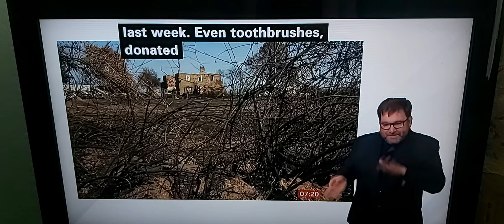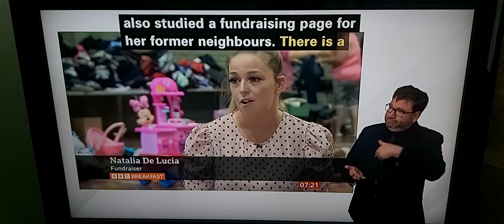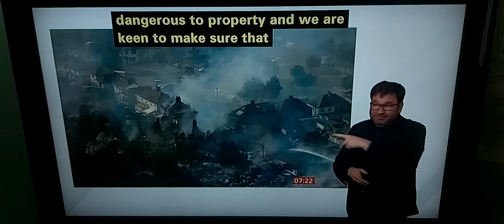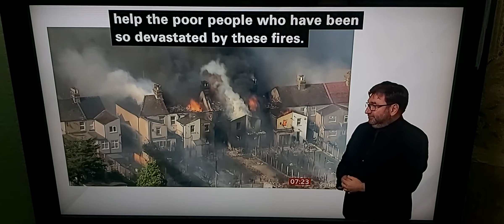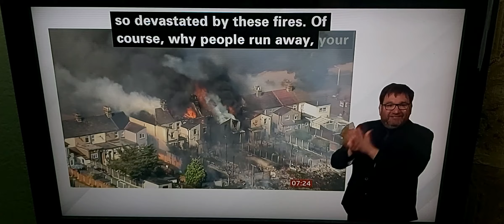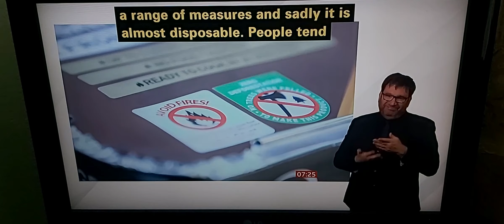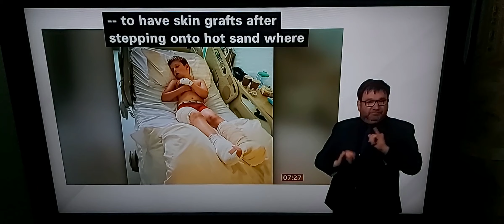London Fire Brigade has joined calls for ban on sale of disposable barbecue cos spate of fires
BBC Breakfast News at 7.00am with BSL interpreter on BBC News Channel on Sunday 31st July 2022.

BBC Breakfast News Presenters Roger Johnson and Sima Kotecha.

Clare Taylor, Wennington Resident in East London.

Natalia De Lucia, Fundraiser.

Councillor Ray Morgan, Leader of Havering Council.

Joseph Kenny, Group Commander of London Fire Brigade.

Charles Pugsley, Deputy Assistant Commissioner of Fire Safety of London Fire Brigade in his Central London office, talks live to Roger Johnson.